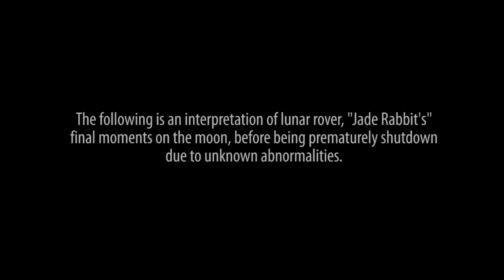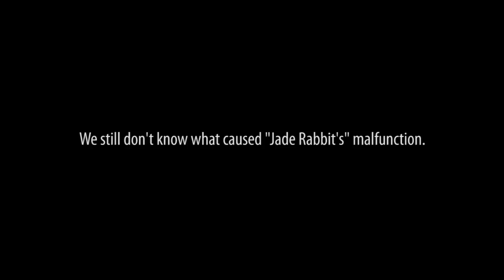Lunar Rover, "Jade Rabbit's" Final Moments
Transcription:

"Although I should've gone to bed this morning, my masters discovered something abnormal with my mechanical control system. My masters are staying up all night working for a solution. I heard their eyes are looking more like red rabbit eyes. Nevertheless, I'm aware that I might not survive this lunar night.

My lander doesn't know about my problems yet. If I cannot be fixed, everyone please comfort her.

If this journey is to be suspended ahead of schedule, I am not fearful.

Before departure, I studied the history of mankind's lunar probes. About half of the past 130 explorations ended in success; the rest ended in failure. This is space exploration; the danger comes with its beauty. I am but a tiny dot in the vast picture of mankind's adventure in space.

The sun has fallen, and the temperature is dropping so quickly... to tell you all a secret, I don't feel that sad. I was just in my own adventure story - and like every hero, I encountered a small... problem.

Goodnight, Earth.

Goodnight, humanity."